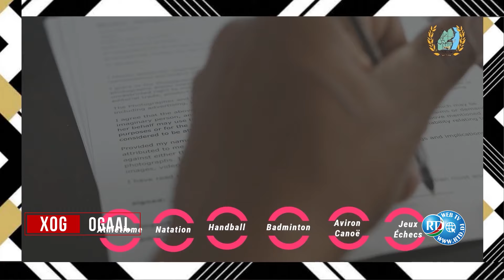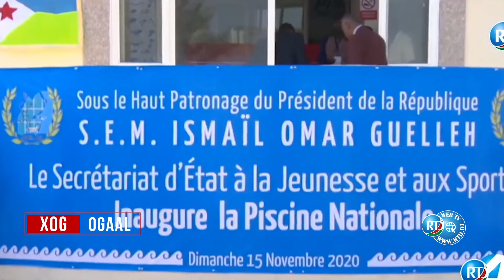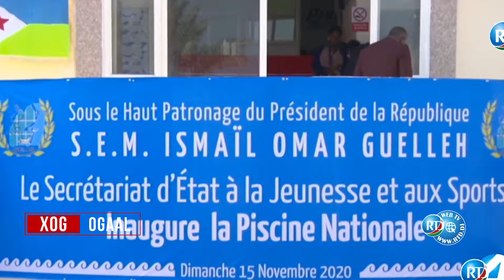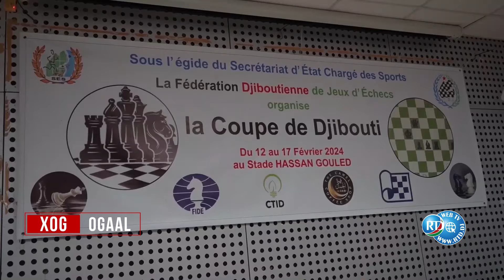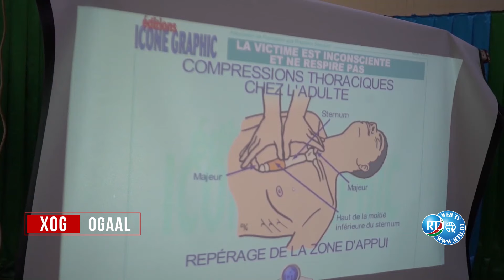Xog Ogaal 20/02/2024